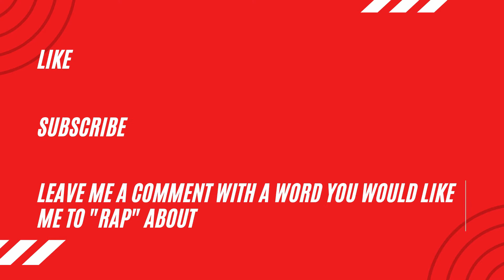Learn How To Rap Challenge: Day 197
It is DAY 196 of my learn how to rap challenge and the word of the day is RIGAMORTIS.

Thank you to Ike likeadude for the recommendation!

Toilet snakes ARE a thing and we must be cautious.

Presenting..(insert drum beat)..FEAR OF TOILET SNAKES

197 rap down 168 raps to go...